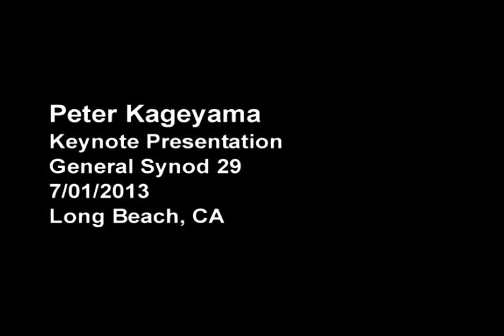Peter Kageyama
The keynote address delivered Monday afternoon, July 1, 2013, at General Synod 29.